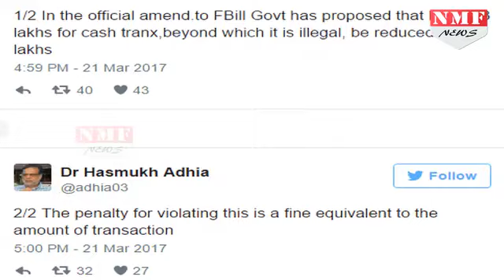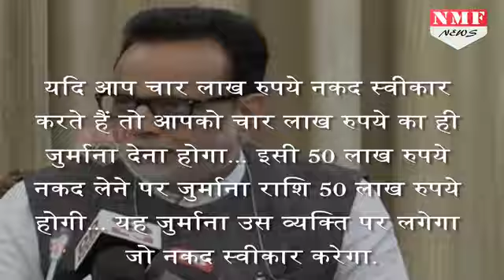Cash Transaction की limit घटाकर हुई 2 Lakh, 1 April से लगेगा 100% Fine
The government has proposed to limit cash transaction to Rs 2 lakh in what it says would boost digital transaction in the country. The current limit of a cash transaction is Rs 3 lakh.
"The government has proposed that limit of Rs 3 lakh for cash transaction beyond which it is illegal, be reduced to Rs 2 lakh. The penalty for violating this is a fine equivalent to the amount of transaction,"  Revenue Secretary Hasmukh Adhia said.